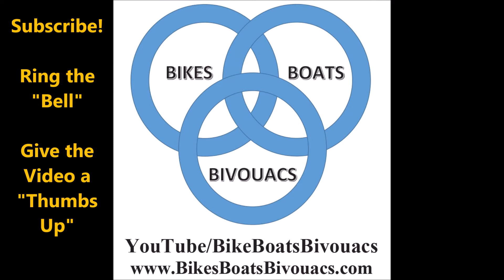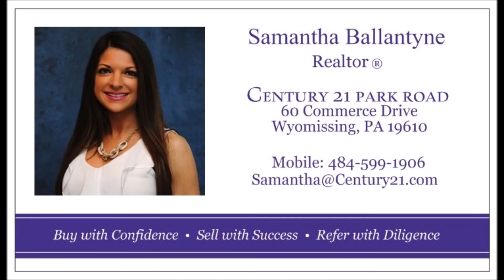Exeter to French Creek State Park on Two Wheels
A motorcycle ride with Marie and Jack from Exeter to French Creek State Park. Come along as we make the motorcycle ride from Exeter Township PA to French Creek State Park. I am riding my 2013 Harley Davidson Switchback, Jack is riding his 2008 Suzuki C50 and Marie is riding her Suzuki Savage 650 (S40 Boulevard). This ride is great to watch if you are thinking of getting a bike or if you miss riding in the winter months. Might be a good watch while on the Peleton.